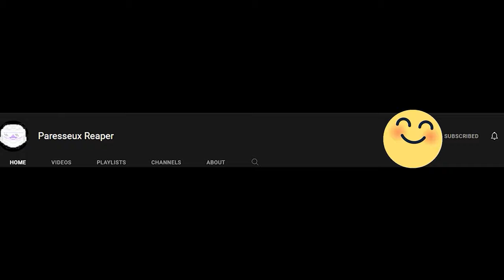silent hill 2 remake - Part 2 | MY FIRST PYRAMID HEAD ENCOUNTER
Pyramid head was built different!